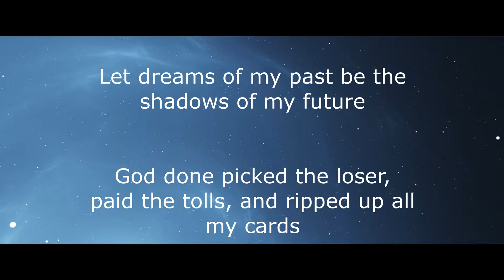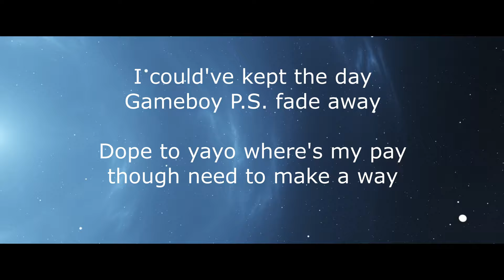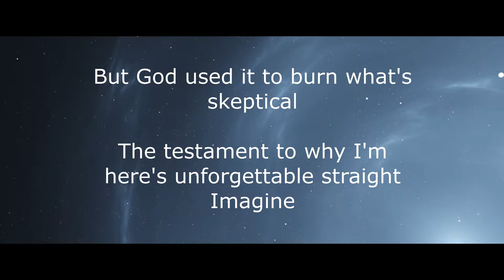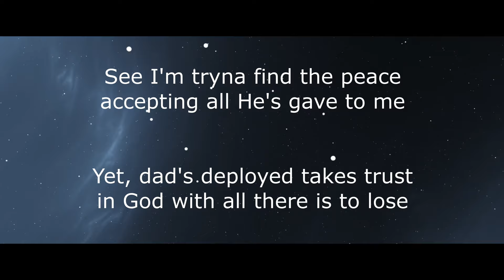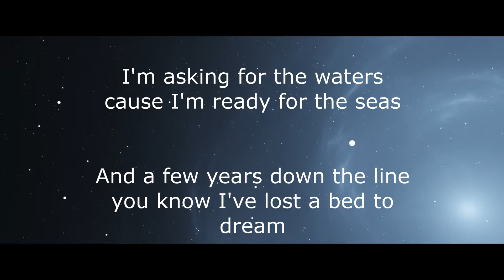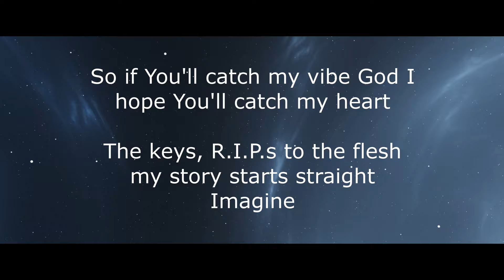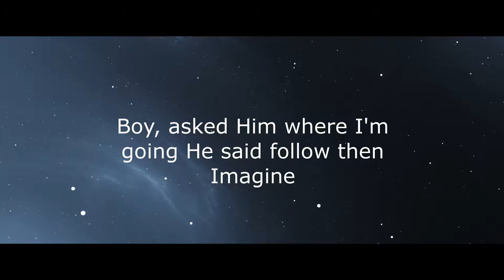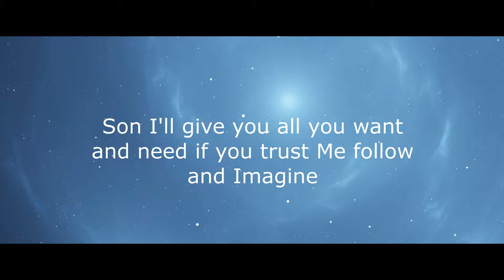Imagine (God's Will) Lyric Video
These are the lyrics that are to my first song Imagine (God's Will).  This is the full experience :)

Don't forget to stream my song!!!